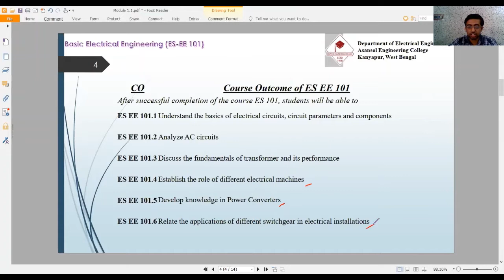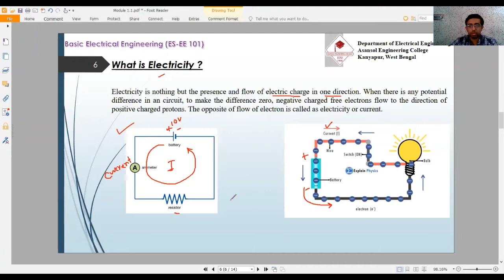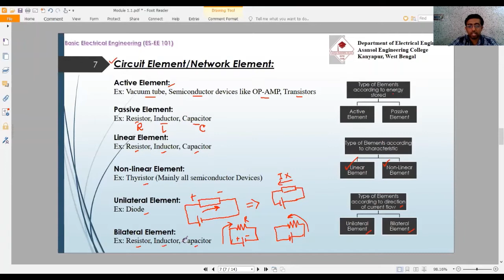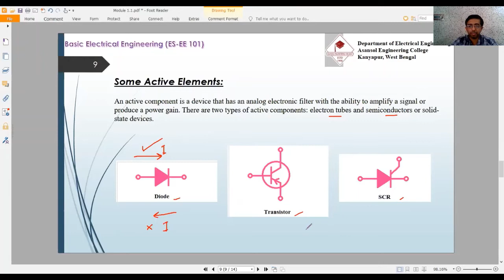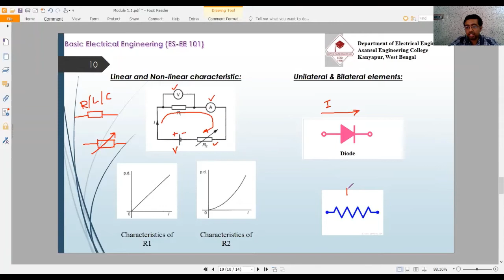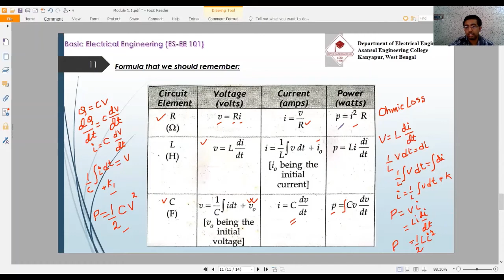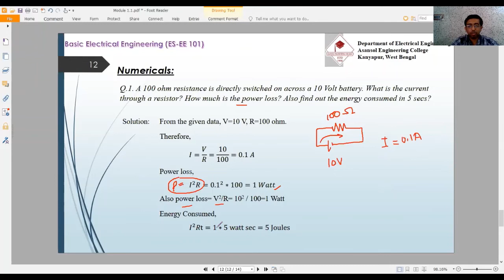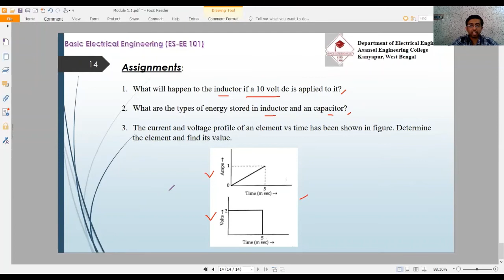ES-EE101 AEC 2 7 5494 Lecture 1.1 with intro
"Module-1 Module 1: DC Circuits (8 hours)Electrical circuit elements (R, L and C), voltage and current sources, Kirchoff current and voltagelaws, analysis of simple circuits with dc excitation. Superposition, Thevenin and Norton Theorems.Time-domain analysis of first-order RL and RC circuits."